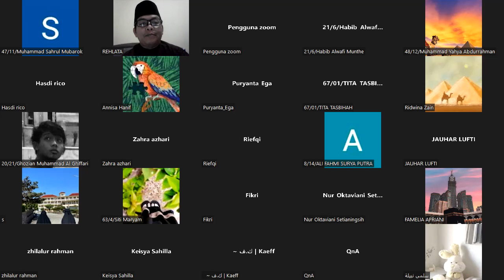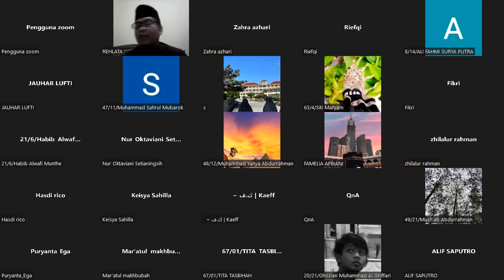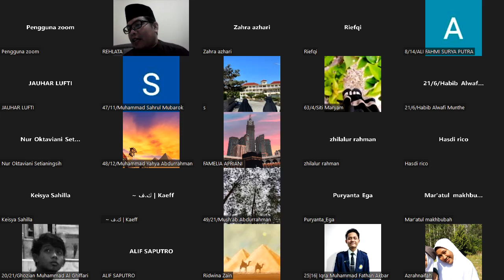PENJELASAN REHLATA BAGI PESERTA LULUS SELEKSI AL AZHAR 2023